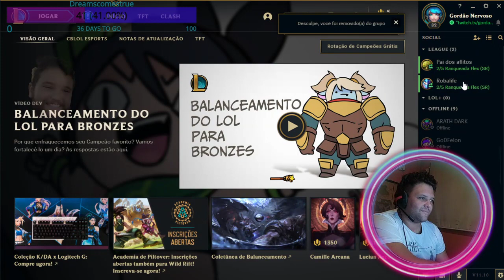Merendólise das Ligas